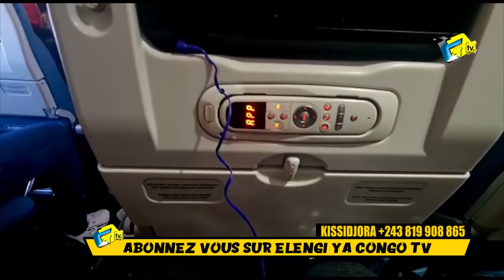KISSIDJORA Pleure De Joie Poto Ya Turquie Ebelisi Yé Liboma Asali Scandale Devant Aéroport WATA Alié